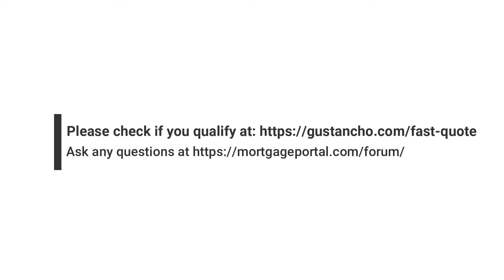Steps In Mortgage Pre-Approval Process Leading To Home Closing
* Understanding the mortgage process can seem overwhelming to those who are not familiar with the overall mortgage loan process.

- Often times, borrowers enter into the mortgage loan process without ever knowing what steps in mortgage pre-approval process
- Or stages there are in the steps in mortgage pre-approval process of purchasing a home

* In this article, we will explore the Steps In Mortgage Pre-Approval process.

- In my previous article, “Steps In The Mortgage Application Process” we discussed items that would be required as part of the mortgage application process
- Once you have provided the required application documentation and a credit report has been obtained, your Mortgage Loan Officer will go to work using the automated underwriting system to pre-approve the mortgage application

Gustan Cho Associates is available to take your phone call 7 days a week and answer any questions you may have an issue you a pre-approval letter. We are available 7 days a week, evenings, weekends, and holidays.

Follow me